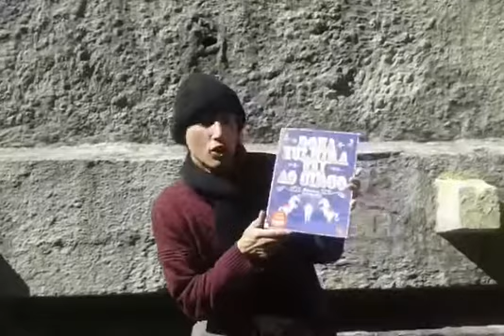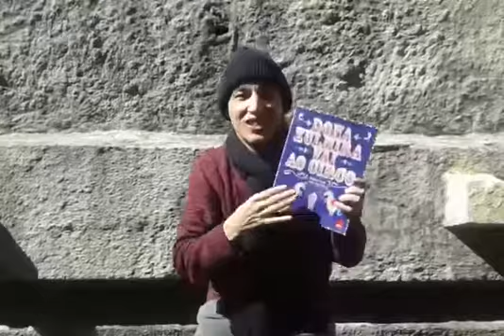Dona Zulmira vai ao circo, de Blandina Franco e José Carlos Lollo por Rodrigo Guadagnini